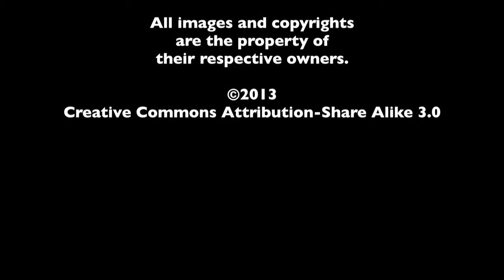DVD Rundown 4-30-2013 - The MacGuffin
Spencer Fornaciari and Greg Thomas of The MacGuffin give their DVD rundown for April 30th, 2013. In this episode they discuss Silver Linings Playbook, Broken City, Not Fade Away and The Guilt Trip.